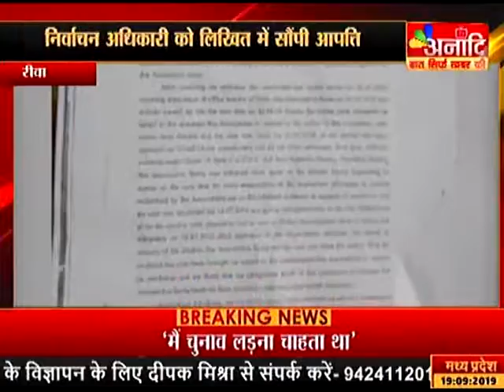रीवा : न्यायालय के अधिवक्ताओं की आपत्ति | ANAADI TV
रीवा न्यायालय के अधिवक्ताओं की आपत्ति निर्वाचन अधिकारी को लिखित में सौंपी आपत्ति अध्यक्ष प्रत्याशी का नामांकन रद्द करने की मांग ‘अधिवक्ता संघ के अध्यक्ष का भी रद्द हो नामांकन’